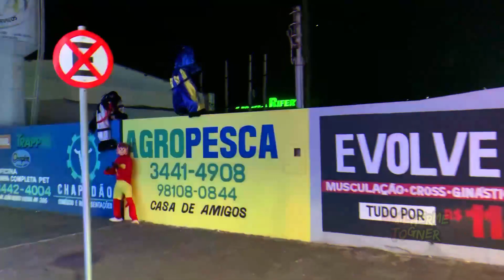MELHORES SALTOS NA PAREDE DO FOFÃO, CHAVES, CHAPOLIN, MARIO NA CARRETA DA ALEGRIA 2023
🌟 CREDITOS PARA CARRETA TBS - @carretadaalegriatbs

🌟 Seja Bem-Vindo 🌟

🔸 Aqui Você Encontra-rá Vários Vídeos Super Legais Dos Alegres e Divertidos Personagens das Carretas e Trenzinhos da Alegria, Vídeos Em Alta Qualidade, Super Legais e Super Divertidos.